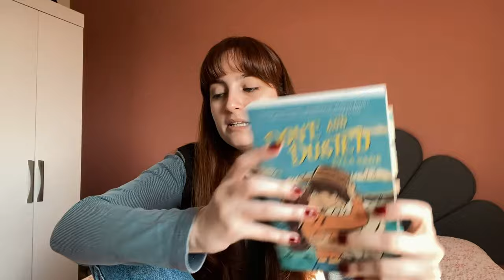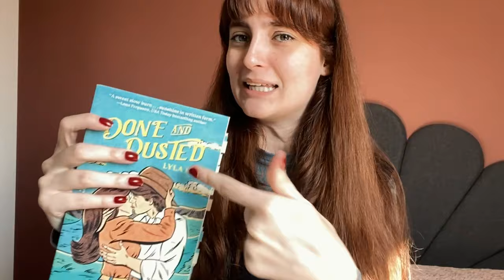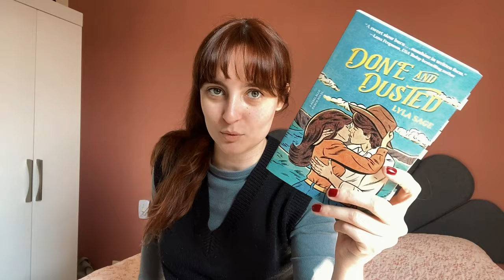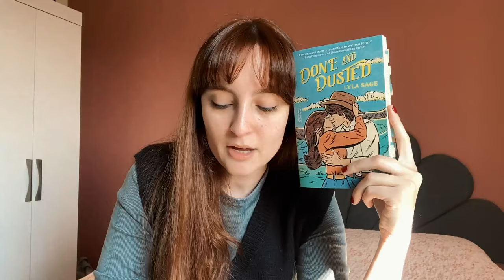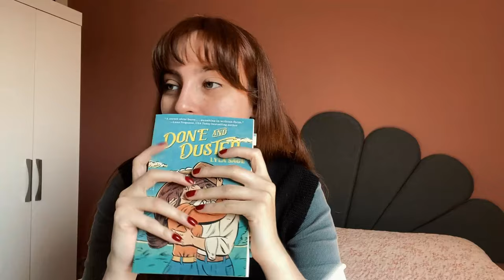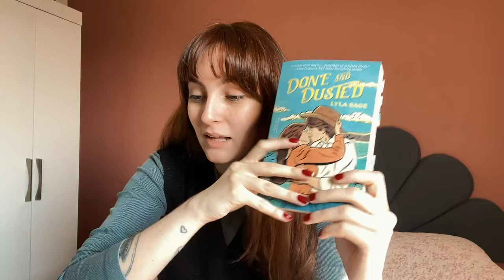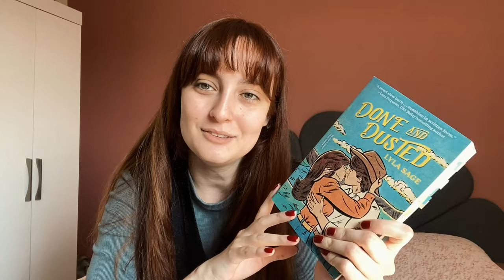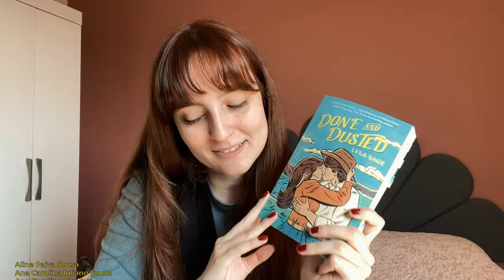cafezinho com a carú #02 ☕️ feita pra mim, de lyla sage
Oi gente!! bora falar de feita pra mim, de lyla sage?